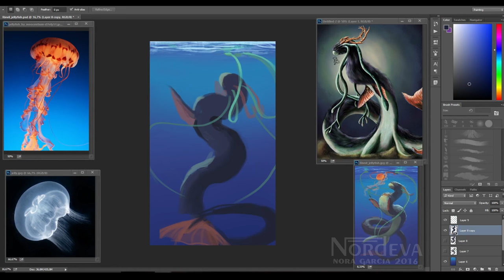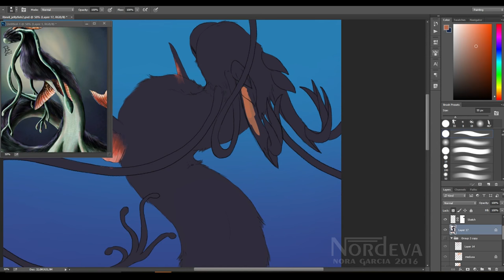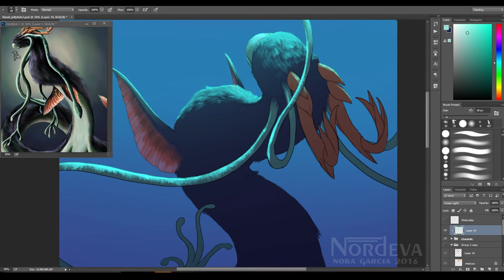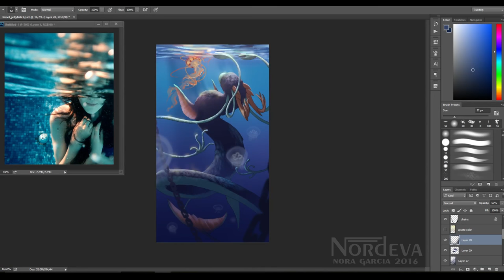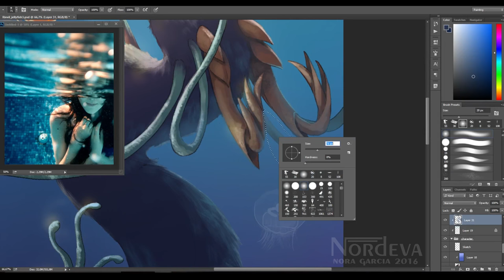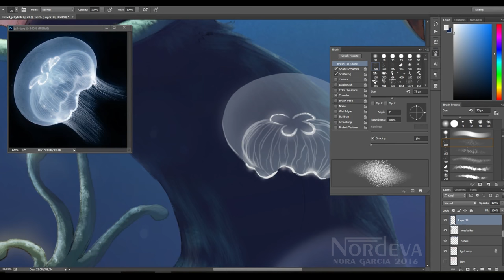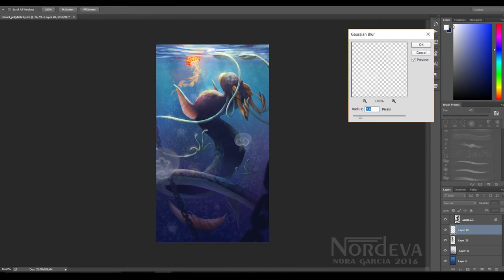Rivvil - Underwater Speedpaint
Full illustration commission for Rivvil (FA). Hope you like it!

As always, don't hesitate to add a comment with any questions or suggestions you may have :D
Thanks a ton for your support!

Etsy store